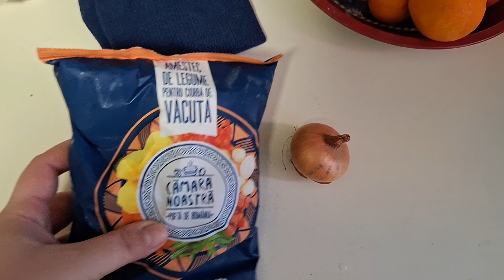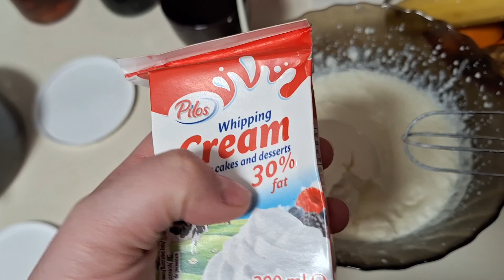Am improvizat,dar mi-a iesit! 28 decembrie 2023